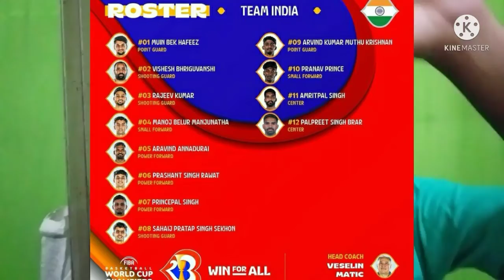INDIA AT FIBA WORLD CUP QUALIFYER 2023 PREVIEW 😍🏀🔥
24 February  New Zealand vs.India  TIME 12.30 PM IST
25 February India vs Philippines         TIME 3.30 PM IST
27 February India vs.South Korea       TIME 2.30 PM IST
28 February India vs.New Zealand     TIME 12.30 PM IST